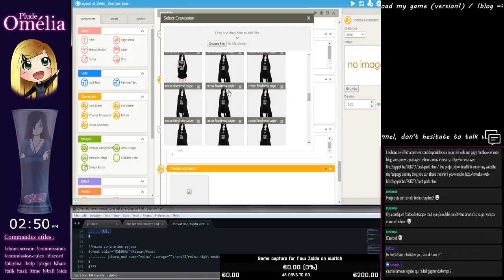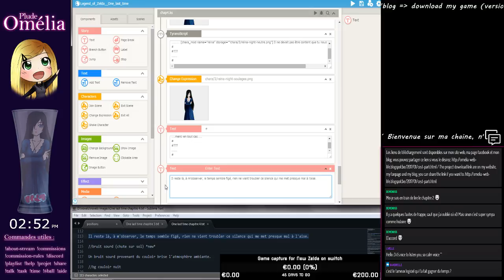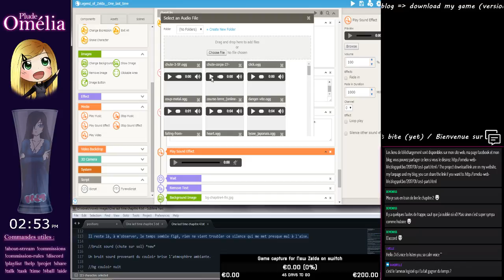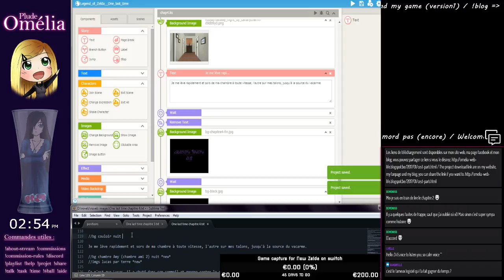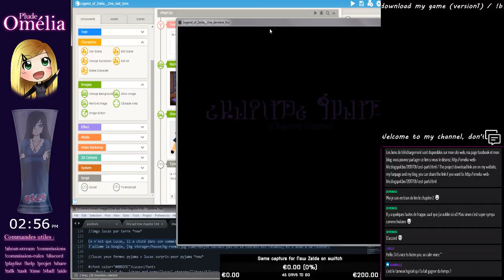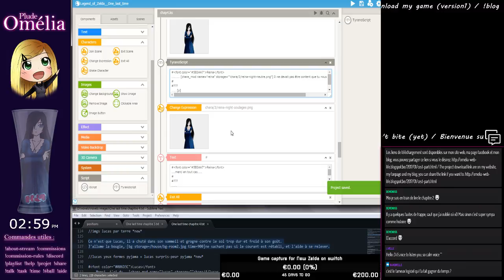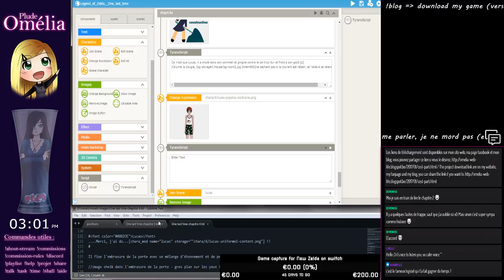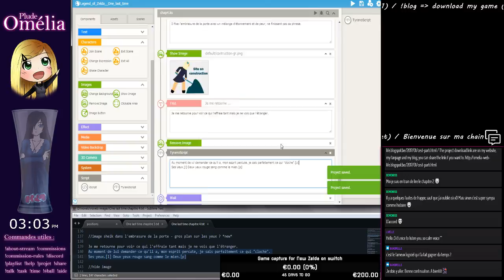Kinetic novel stuff - ré-écriture chapitre 4 (Part 10)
Kinetic novel about legend of zelda

the story is mine and is based on the game ocarina of time.